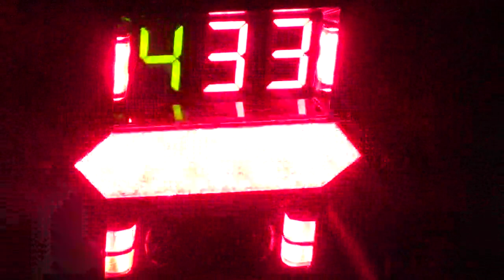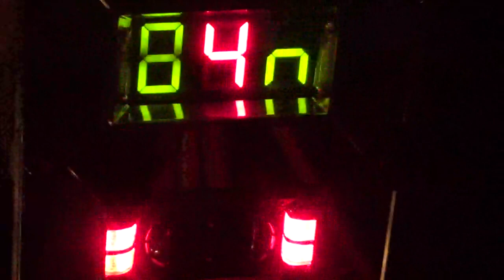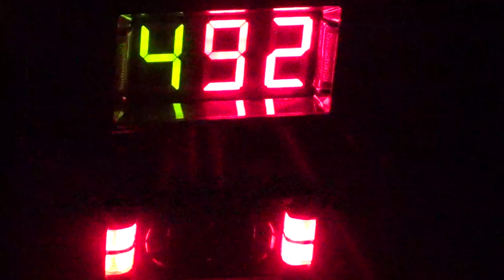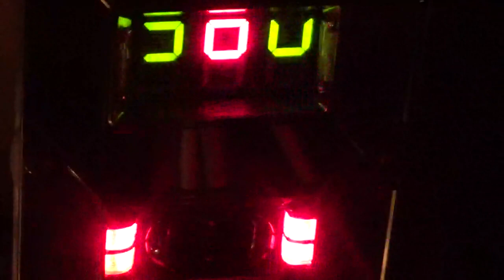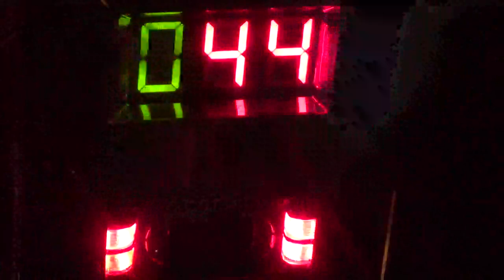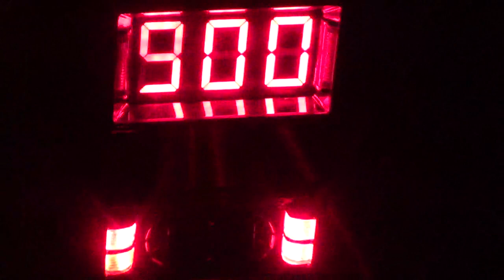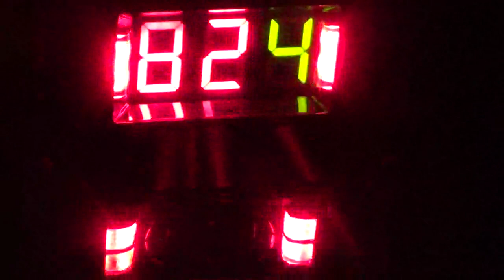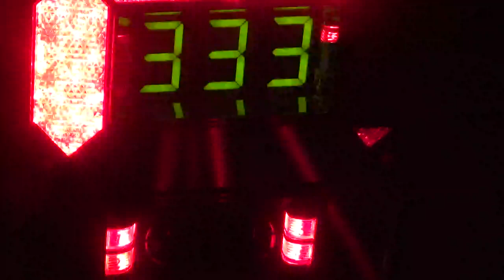プレミア パチンコ ぱちんこ pachinko レトロパチンコ 古い台 古 昔の台 昔 파칭코 扒金宫 懐かしい台 懐パチ デラマイッタ 豊丸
プレミア レトロパチンコ パチンコ　レトロ#懐かしい台#懐かしいパチンコ